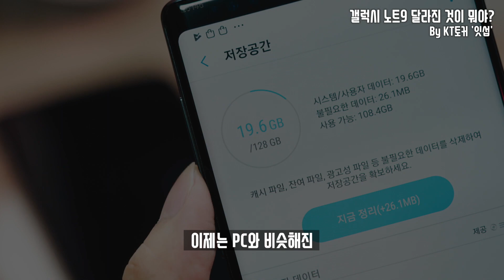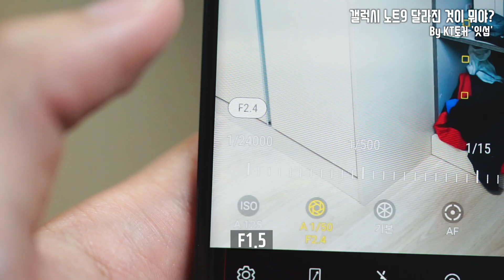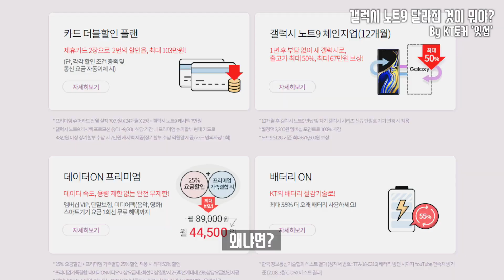새롭게 출시하는 갤럭시 노트9, 달라진 것은 무엇일까? [KT토커 잇섭]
3일부터 20일까지
전국 KT 매장 및 공식 온라인 채널 KT Shop에서
삼성전자 플래그십 모델 ‘갤럭시 노트9’ 사전 예약 진행 중!

☆KT에서 만나야 하는 이유!
FIFA온라인 / 배틀그라운드 / 검은사막 / 오버히트
게임 플레이할 때 스페셜아이템+데이터까지 FREE 💫

★갤럭시 노트9, 뭐가 달라졌을까?
-디자인 : 전작 대비 0.1인치 커진 6.4인치 인피니티 디스플레이와
다이아몬드 커팅 디자인으로 정교함과 고급스러움을 더했습니다.
-S펜 : 블루투스를 탑재한 S펜은 리모트 컨트롤 기능으로
셀카 촬영, 프레젠테이션 페이지 이동, 음악 재생 등
원격제어가 가능해 보다 편리하게 사용할 수 있습니다.
-4,000mAh 대용량 배터리를 탑재해
장시간 여유 있게 사용할 수 있으며,
내장 메모리도 크게 늘어난 128GB와 512GB 2가지 종류로 출시돼
사진, 동영상을 마음껏 저장할 수 있습니다.